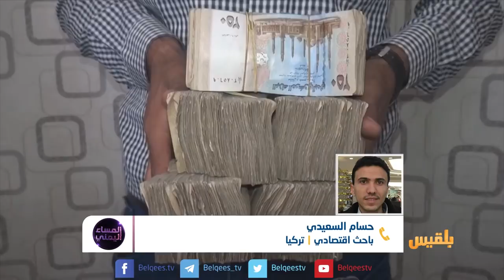المساء اليمني | انهيار الريال وإخفاق حكومي في إدارة الملف الاقتصادي | تقديم: آسيا ثابت